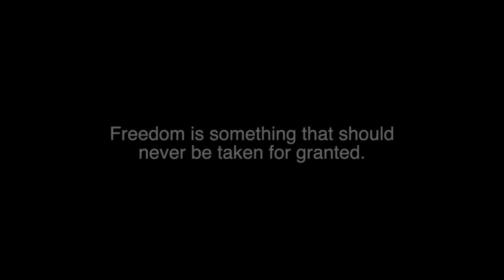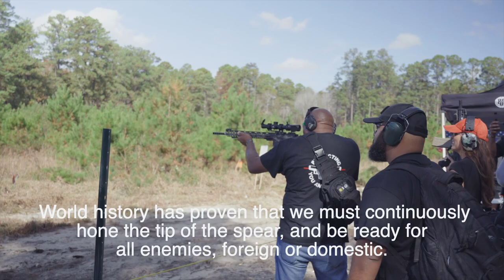Guns & Boxing 2022 Fayetteville, North Carolina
Please watch the entire video at some point. There's a lot of great content and gear. This was a safe, well planned event with legal privately owned firearms. Join us in future events... BlackBeard Out!!!